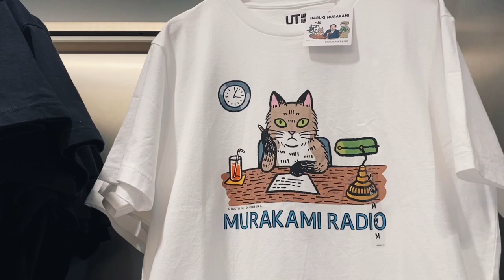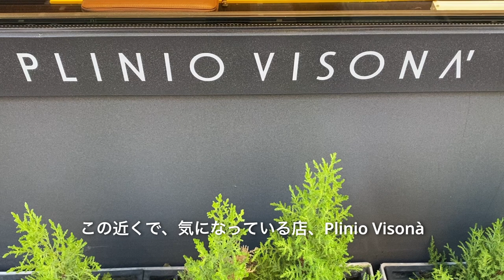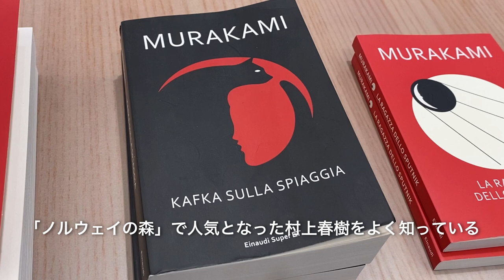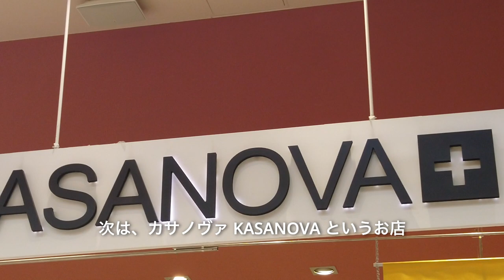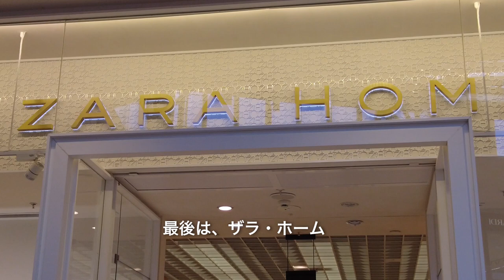(SUB) 北イタリア暮らし🇮🇹 | イタリアの雑貨、ZARA Home | ミラノ ユニクロ | Life in Italy | Milan | 海外生活vlog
北イタリア在住、海外生活Vlog。イタリア人ｘ日本人、二人暮らし
こんにちわ、今回は、ミラノのユニクロ、UNIQLO と、ショッピングモールでの様子を動画にしています。ショッピングモールでは、ZARA HOME をはじめ、生活雑貨などを主にご紹介。イタリアの買い物、散策が見たい方は、お楽しみいただけると思います。

2021年4月25日現在、コロナ対策のため、飲食店はクローズ（テイク・アウト、宅配のみ）ですが、やっと月曜26日より、外のテラス席飲み、食べ物など提供出来るようになります。

まだ、全面解除ではない為、アンティーク市場などにご興味がある方は今暫くお待ちいただければ幸いです。（移動制限のため、一部古い動画を混ぜながら、動画をUPしている状況です）

下記リンクより、登録いただけると、次回の動画が見つけやすくなりますので、是非ご参加ください。

海外生活VLOG#イタリアの暮らし#ミラノ#Italy#Vlog#Milan#Milano

◆イタリアの雑貨にご興味がある方は、下記動画も合わせて、ご視聴くださいませ

◆動画内、ショッピングモールのインフォ

◆動画内、ユニクロ、及び、Plinio Visona' のアドレス
Uniqlo Piazza Cordusio : Piazza Cordusio, 2, 20123 Milano MI
Plinio Visona' - Italia 1959 : Via Giuseppe Mengoni, 20121 Milano MI

【BGM】
Tower Prod. by Lukrembo